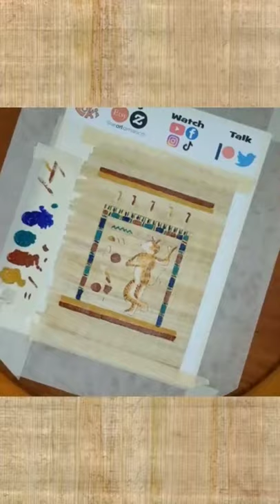"The Funny Cat" (The Cat who makes the heart forget) | Write like an Egyptian Lesson 5 preview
The Funny Cat, but it's only a minute and no chatter. Originals on Etsy

(I'm a paleographic folk artist. All of these paintings are original designs, not reproductions. It's fine to practice, but please don't steal them.)

Purchasing through our Amazon links gives us a handful of their trillions of pennies.

I will primarily be referencing Sir Gardiner's Egyptian Grammar for this series

Papyrus sheets
Size 0 flat paint brushes
Prismacolor Premier brush tip markers

Other suggested reading:

Books by Gay Robins
Egyptian to English Dictionary
Egyptian Book of the Dead
Sterling Innovation's Book of the Dead